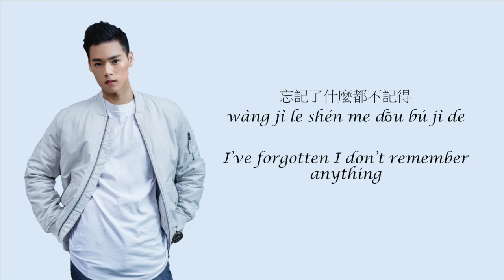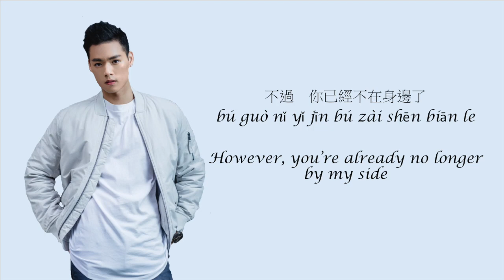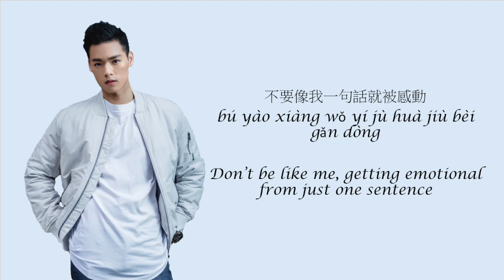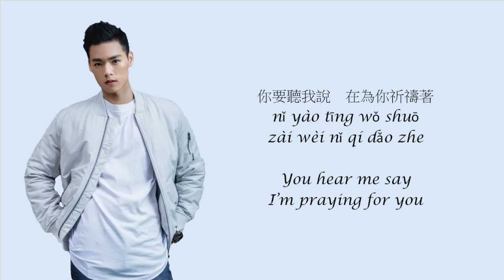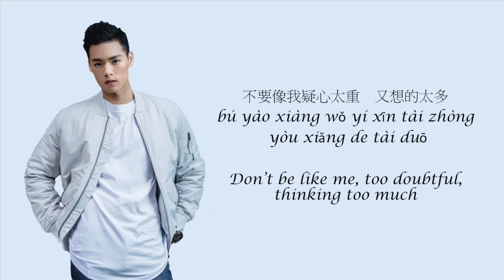[Chin/Pinyin/Eng] Jeffrey Tung (董又霖) - Start to Miss You / 開始想你了 lyrics (因为遇见你 / Because of You OST)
開始想你了 english lyrics by Jeffrey Tung 董又霖 from Idol Producer
(because of you ost)

the song, photos, and chinese lyrics do not belong to me